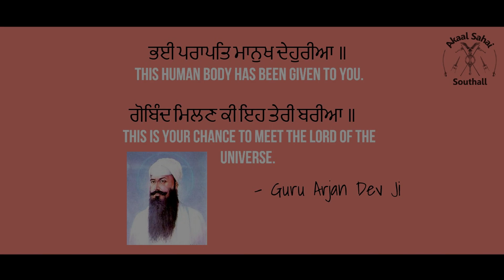Dharna 015 | Baba Balkar Singh Ji Panjgaraian Wale | " Eho Teri Baree Hai "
ਭਈ ਪਰਾਪਤਿ ਮਾਨੁਖ ਦੇਹੁਰੀਆ ॥
This human body has been given to you.

ਗੋਬਿੰਦ ਮਿਲਣ ਕੀ ਇਹ ਤੇਰੀ ਬਰੀਆ ॥
This is your chance to meet the Lord of the Universe.

ਅਵਰਿ ਕਾਜ ਤੇਰੈ ਕਿਤੈ ਨ ਕਾਮ ॥
Nothing else will work.